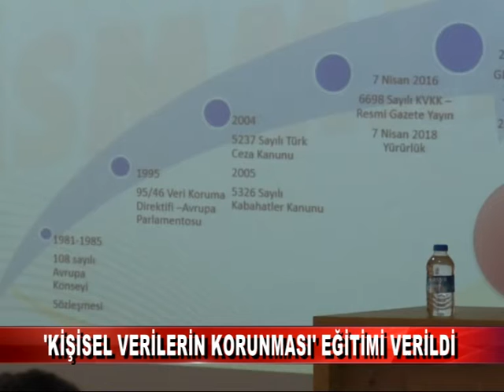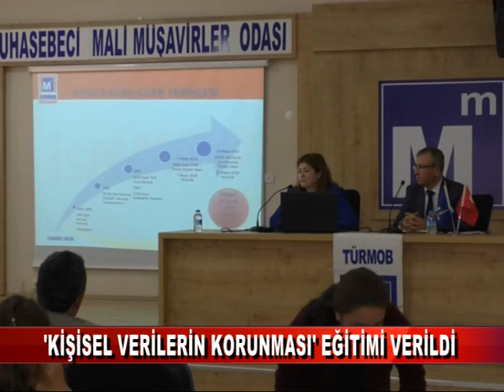‘KİŞİSEL VERİLERİN KORUNMASI’ EĞİTİMİ VERİLDİ (23.10.2019)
Bolu Serbest Muhasebeci ve Mali Müşavirler Odası tarafından üyelere, "Dijital Dönüşüm Sürecinde Kişisel Verilerin Korunması Kanunu ve Uygulamaları" konulu eğitim verildi.